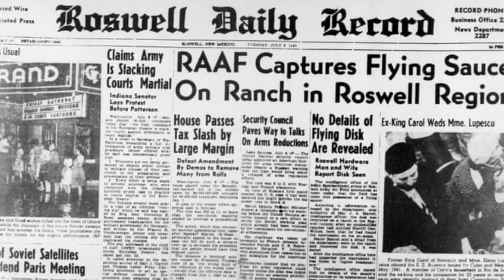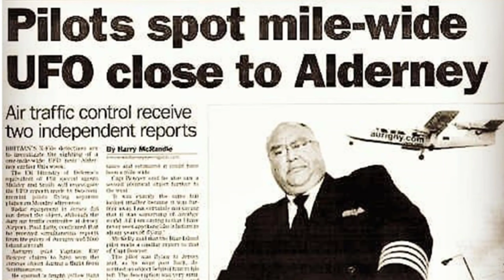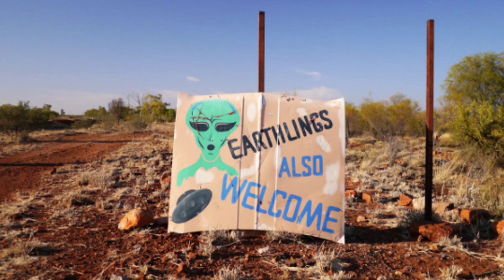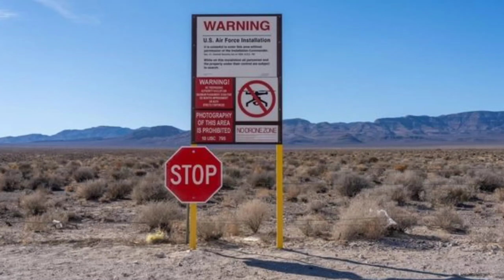REAL ALIEN Autopsy? Is this footage real? UFO sightings on the increase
alien autopsy